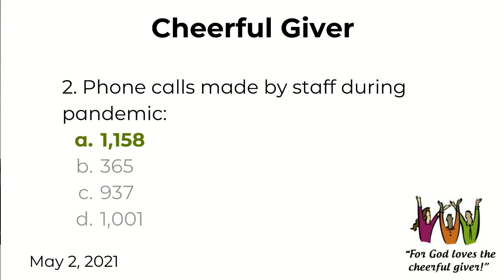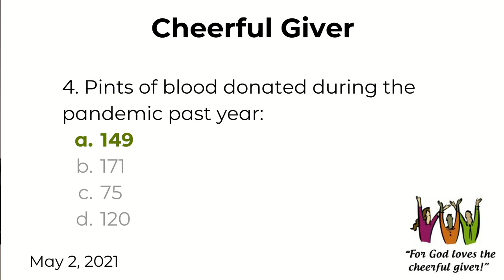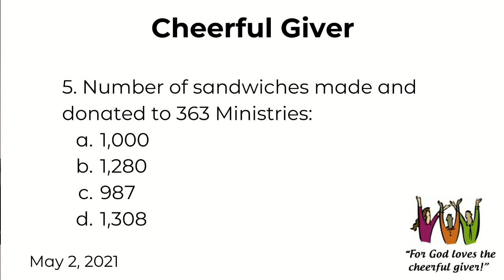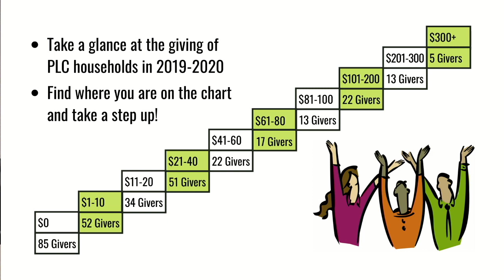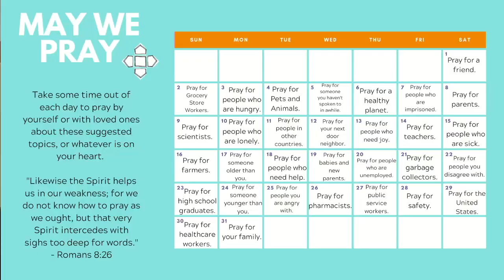The Sacrament of Communion - Week 2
Although we all have different talents and gifts, come from different backgrounds, and enjoy varied hobbies and vocations, we are all united in Jesus Christ. At the Lord’s table, divisions are reconciled by the bread and wine, body and blood — and we are made one as children of God.